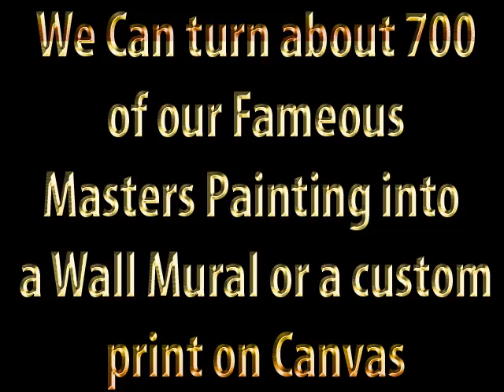Masters 3 Famous Paintings on Canvas or turn to Wall Mural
These Beautiful Famous paintings can be applied to canvas  or on our special textured wallpaper to fit an entire wall.
We can also do your favorite photo(s).

View the M3 collection of 100 Beautiful paintings